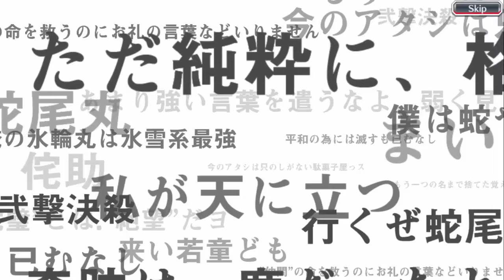Bleach Brave Souls (Tag Team Summons Hidden Emotions 750 Orbs)